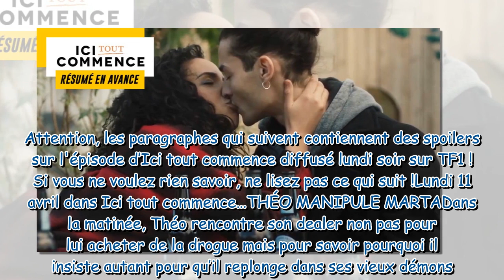Ici tout commence : ce qui vous attend dans l’épisode 375 du lundi 11 avril 2022 [SPOILERS]